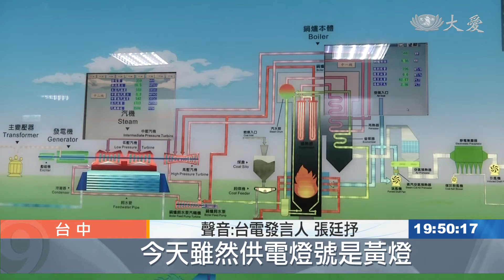中火發電機故障 救火隊6號機組爆管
近日供電吃緊，昨天台中火力發電廠9號機組破管故障，沒想到緊急加入支援的6號機組，今天凌晨也故障，台電搶修中。

中火支援的6號機組，25號凌晨3點多破管，持續搶修當中，對發電量會不會有影響。

台電發言人 張廷抒：「 今天各地都有下雨的現象，早上起來的溫度比昨天低，今天雖然供電燈號是黃燈，但是系統負載能力，仍然可以維持穩定供電。」

台電評估，25號發電負載比前一天低滿多的，所以可維持穩定供電。疫情影響，很多人在家上班，學生在家上課，用電量持續攀升，台電卻屢出狀況。9號機組24號就已經破管，所以6號機組補位，沒想到支援的6號也破管。

許多區域已經限水了，又停電的話，真的會讓民眾恐慌。台電全力修復兩座機組，最慢27號就會正常供電。

台中綜合報導